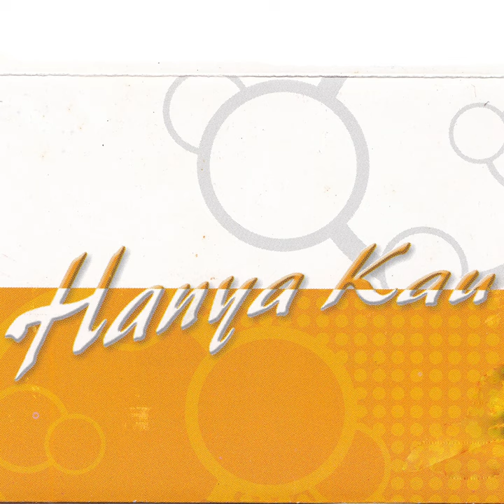Dialah Allahku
Dialah Allahku · Anita Siswanto

Hanya Kau

Music  Publisher: ACB Production
Composer: Anita Siswanto
Lyricist: Anita Siswanto